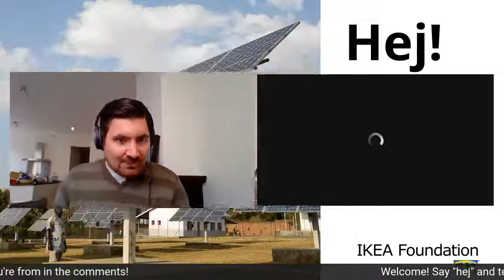Ask an Expert with Laurence Tubiana and Nigel Topping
With the United Nations Climate Conference postponed, we’re giving you a sneak peek of what’s to come next year. 🌍

In our upcoming Ask An Expert, we invite Laurence Tubiana and Nigel Topping, both COP champions, to discuss their hopes and dreams for COP26. Tune in this Thursday 19 November at 14:30 CET to learn from the brightest minds in climate action.